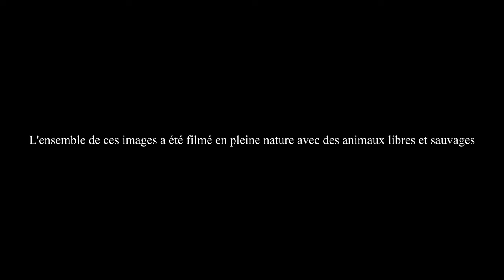Bande Démo Animalière 2023 - Léo DOMPNIER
Bande Démo Vidéaste/Photographe Animalier et Nature.
Réalisation, Cadrage, Montage.
Léo DOMPNIER

Plans livrables en 4K 422 10bit ( 25, 50, 100 ips), étalonné ou Log (Vlog, Clog3 en fonction de la camera).
Tournage sur demande 8K raw.

Caméras utilisées :
- Canon R5
- Lumix S5
- Piège Photo Browning Advantage (Plan Loups)